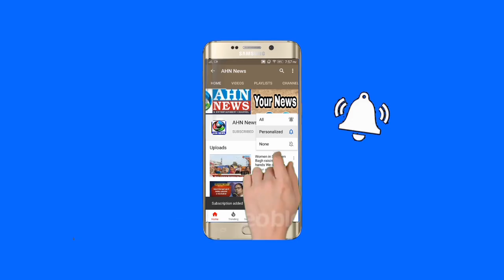Attempt To Rob Two ATM's in Neredmet At Punjab National Bank | Hyderabad